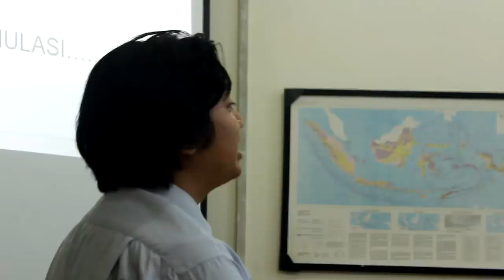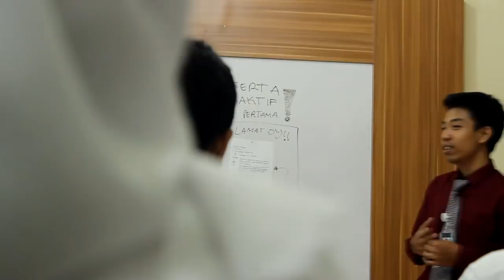LKMM TD HIMATEKLA 2018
Telah dilaksanakan LKMM TD HIMATEKLA 2018 pada tanggal 23-25 Februari 2018 di Ruang Kelas 114-115 Departemen Teknik Kelautan ITS.

Videografer :
Haqiqi Ilham Muchammad
Ardi Ardiansyah

Editor :
Ardi Ardiansyah

HIMATEKLA TV adalah channel Youtube Himpunan Mahasiswa Teknik Kelautan yang berisi informasi video kegiatan seputar Kampus ITS Surabaya, khususnya Jurusan Teknik Kelautan FTK ITS.

Office :
Sekretariat Gedung WA Plasa Teknik Kelautan FTK ITS

-Visit HIMATEKLA official pages -
Line. : @vsx0825p